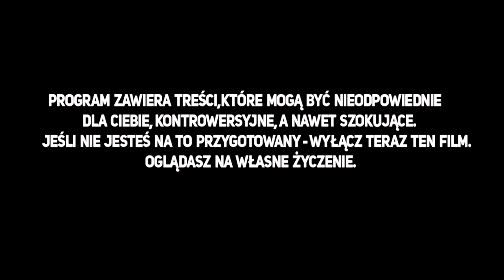Lublin dostanie nowe życie!